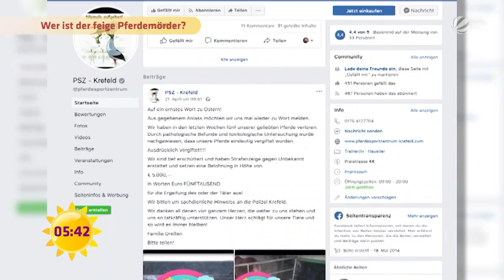Grausamer Tod von wehrlosen Tieren: Wer ist der feige Pferdemörder? | SAT.1 Frühstücksfernsehen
Im Pferdesportzentrum Krefeld wurden fünf Ponys tot aufgefunden. Wer diese schreckliche Tat ausgeführt hat, weiß man noch nicht. Bekannt ist nur, dass die wehrlosen Pferde vergiftet wurden. Besitzerin Brigitte Dresen sucht jetzt nach dem Täter.